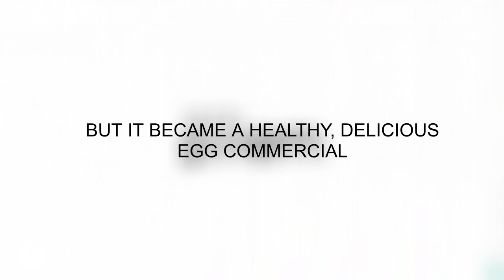Lee Seung Gi x Jung So Min - Breakfast Commercial 이승기 정소민 [Fanedit]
Lee Seung Gi and Jung So Min enjoy a nice breakfast together.

이승기 x 정소민

This is a fan edit and does not represent the views of the people portrayed. No disprespect intended.
This was actually uploaded a couple of weeks ago already, but I only decided now to make it public.

Song: Sweet by Cigarettes After Sex
This song was used in MITH episode 146